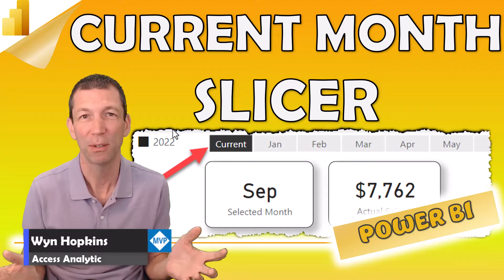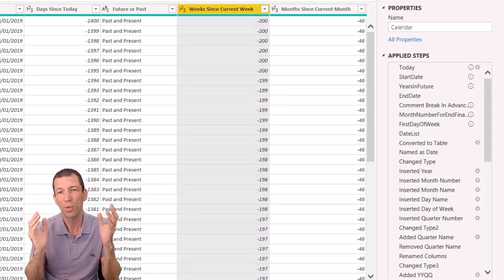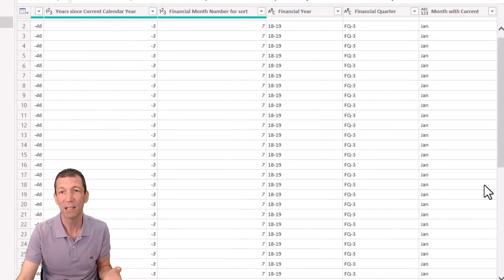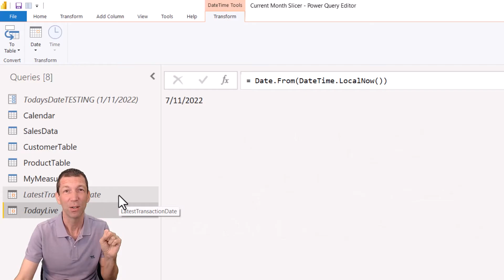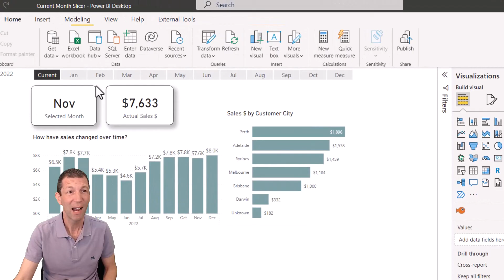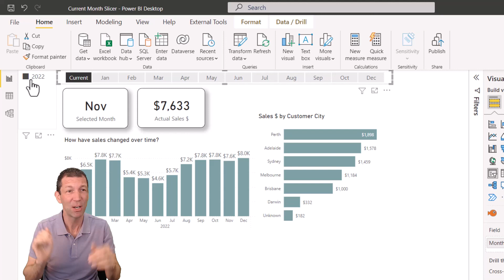Default Current Month Slicer in Power BI - How to default to the current month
⏬ Link to download the Calendar file ⏬

There's no built-in way to default the slicer selection to the current month.  But 2 extra Power Query columns in your Calendar Table may solve the problem

00:00 Intro
00:20 See the end result
01:12 How to adjust the Power Query Calendar
02:59 Question:  What do you mean by "Current"
04:20 Sort By
04:40 A couple of things to be aware of